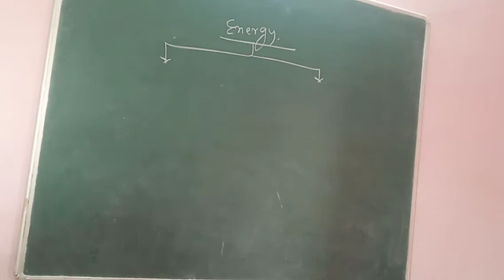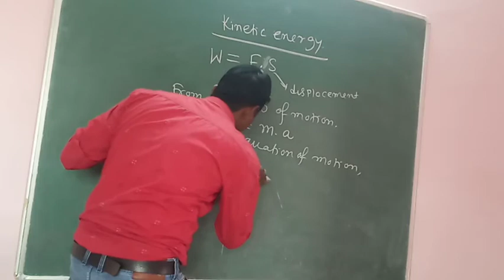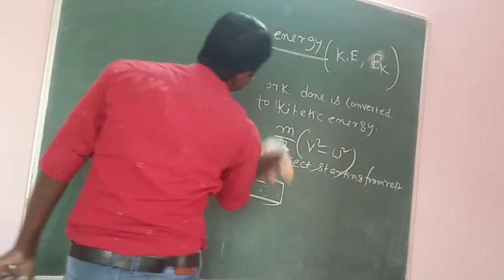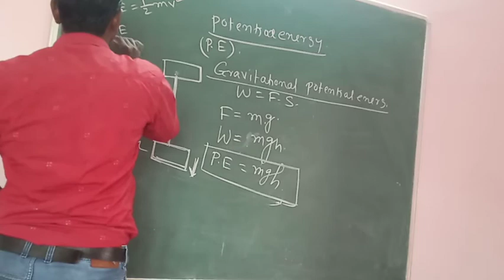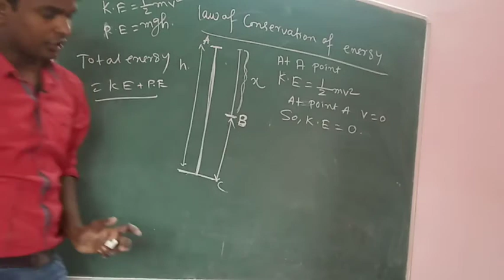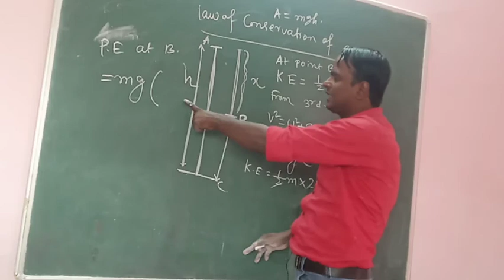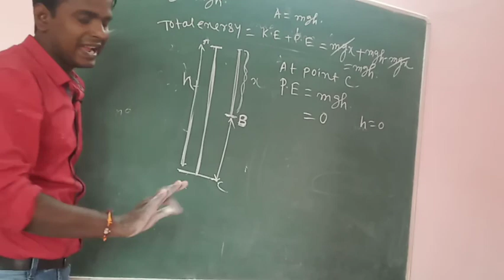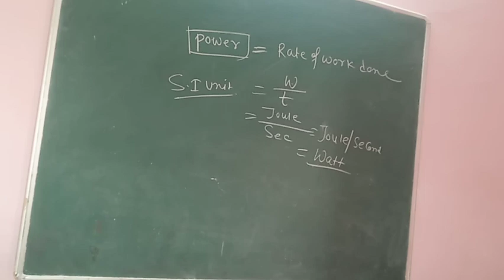CLASS-9TH,SCIENCE CHAPTER-12 WORK,ENERGY AND POWER (PART-2)